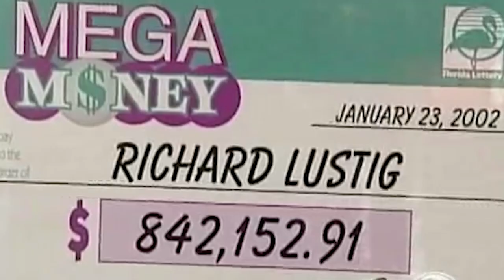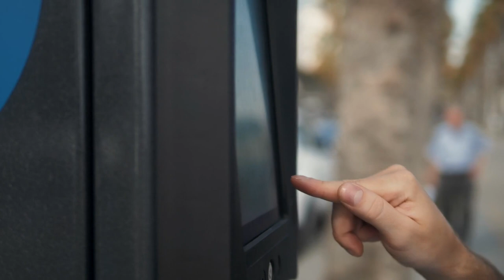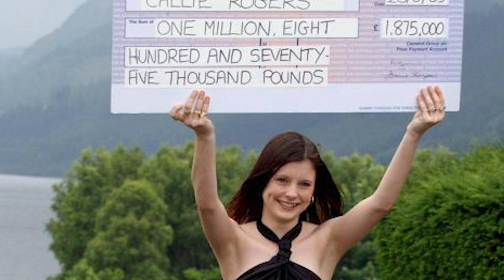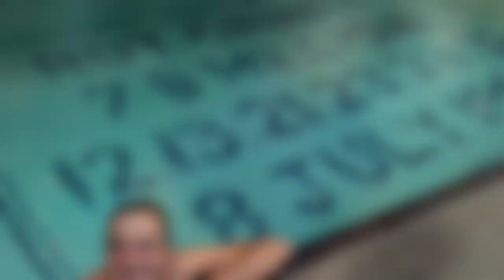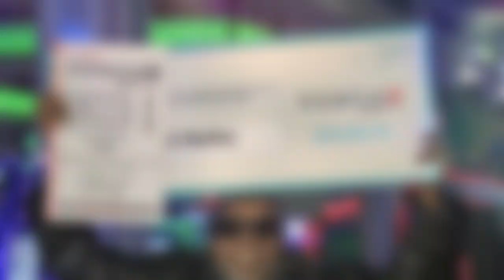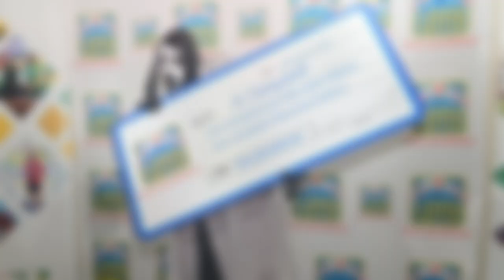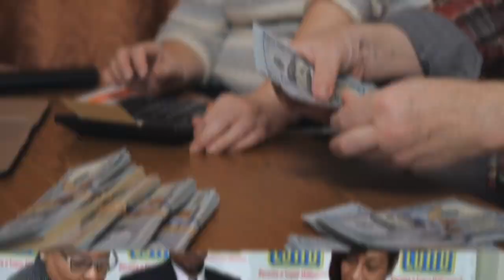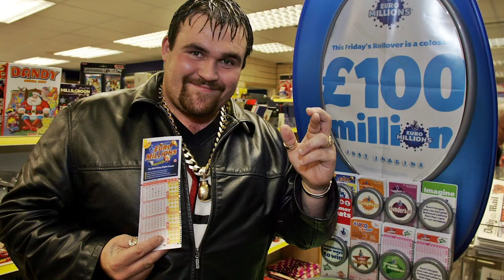How Winners Spend Their Money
Intro: If you won the lotto, what would you do with the money?
It's a hypothetical question posed by everyone who has fantasized about winning a large sum of money. Winning the lottery can open up a world of possibilities for the winners but on the other hand, things can go horribly wrong. In fact, many lottery winners end up squandering their winnings. Ever wondered how these lucky winners spend their pot of gold? Today’s video is all about how winners spend their money.
Richard Lustig is renowned as the lottery's uncrowned king because he has won seven times! He got a monetary award of millions of dollars, but the story doesn't end there! Richard Lustig was already a household name thanks to his numerous victories, and he capitalized on it. He claimed to have discovered the lotto winning formula. He published a book and sold each copy for $40. It wasn't difficult for him to persuade people that he had a unique strategy based on his number of victories. His book, unsurprisingly, became a best-seller. He became significantly wealthier as a result of his lotto victory. That alone has earned him all the respect and money he needs.
***Segway***
This next guy is what you’d call the classic rugs to riches story. Okay, rugs here are relative, but it does kind of describe this guy’s story. Anyhow, we’ll let you be the judge.
Pollard went from living in group homes and couch surfing to earning a degree and starting his own company. Pollard claimed he summoned the confidence one day to come into Daymar College and complete his degree. He chose massage treatment and took advantage of the opportunity.
Pollard would stop at a nearby food store on a typical morning to clear his brain before a hectic day. With his clients and three children keeping him very busy, the stops at the gas station were much needed.He awoke on Friday and went about his business as usual. He had no idea that spending the final $25 in his pocket and purchasing the last five tickets from the machine would transform his life. Pollard was speechless when he realized he’d won, but he claims he knew exactly what he would do with the money. His ultimate goal was to transform his company into a full-service spa. Pollard launched his own company, Serene Relief Wellness, and couldn't wait to expand it so that he could give jobs to others.
This one just touched your heartstrings!
Cynthia Stafford, a 53-year-old California native, was ecstatic but not surprised when she won $112 million in the 2007 California Mega Millions jackpot.
Cynthia, who used to play the lottery two to three times a month before her win, said she’d been working on winning for so long that it didn't feel random when it eventually happened; it felt like she had made it happen.
Her strategy, she explained, was to 'visualize winning' each time she bought a ticket, selecting whatever random numbers came to mind first. The former software account executive said that she’d predicted that she would win exactly $112 million long before buying her golden ticket and even researched financial advisers and lawyers in preparation.
When asked if she has aspirations to win again, she revealed that she still buys weekly lottery tickets, saying it was chump change, only a couple of dollars!
***Segway***
You might be wondering, what would happen if I gave a teenager an obnoxiously large amount of money?” Well, strap in and find out.